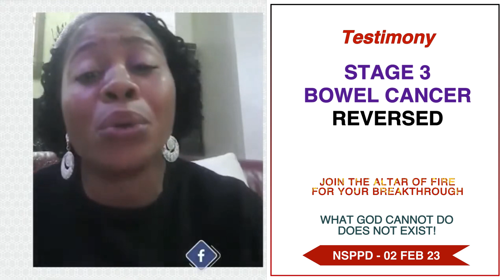Stage 3 Bowel Cancer Reversed - 2nd February 2023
Stage 3 Bowel Cancer Reversed testimony on the altar of fire 🔥.

Her elder brother’s wife had been complaining of stomach pain and when she went for a scan and some tests, she was diagnosed with bowel cancel. But prayers on the altar of fire reversed the cancer.